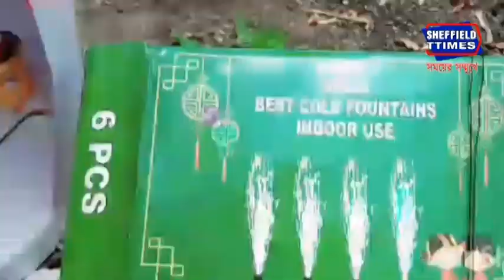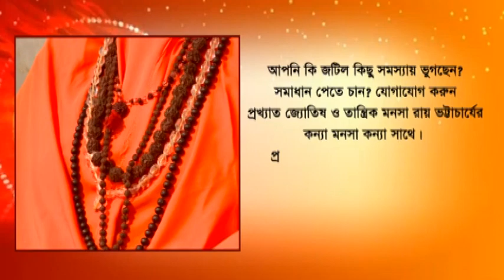Durgapur: This time Chandrayaan flew in the sky and did a surprise to Manu of Gopal field.